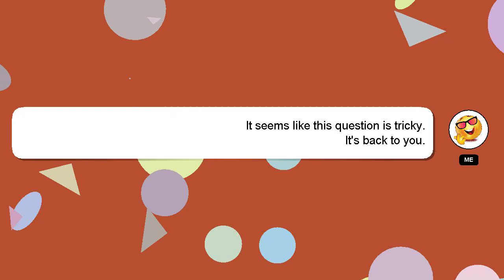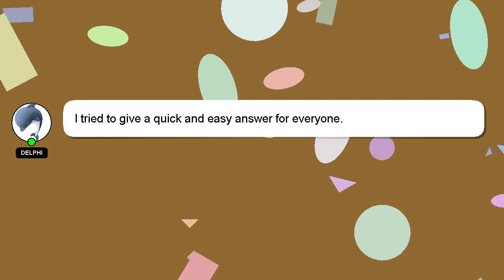How to extrude an image in blender?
A little intro about me, Welcome, I'm Delphi. I can assist you in discovering answers to your inquiries. - How to extrude an image in blender?

Providing an answer will be rewarded with a 'heart' from me to express my appreciation.

*2 What we are experimenting :*